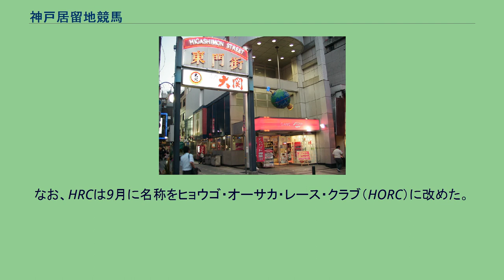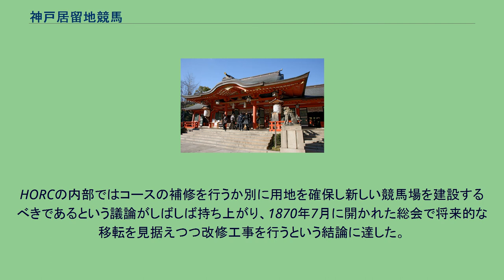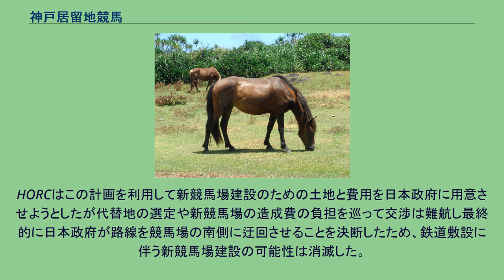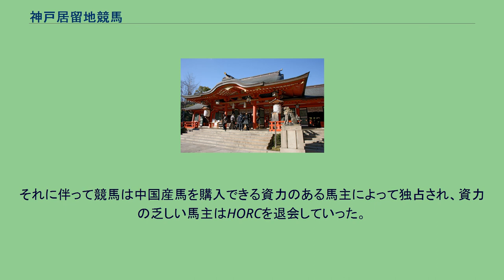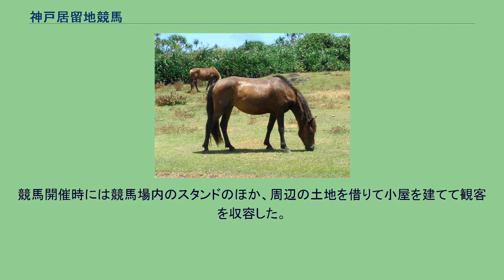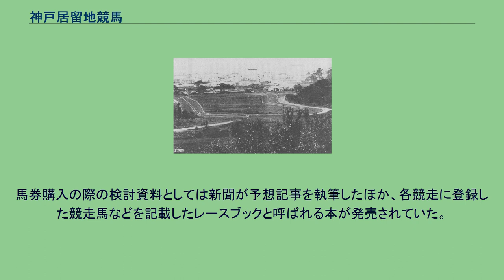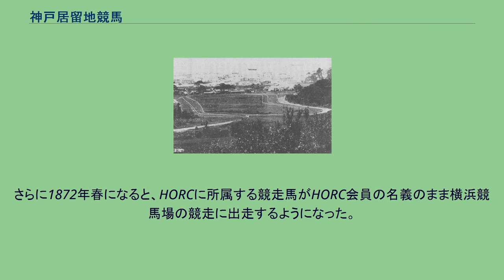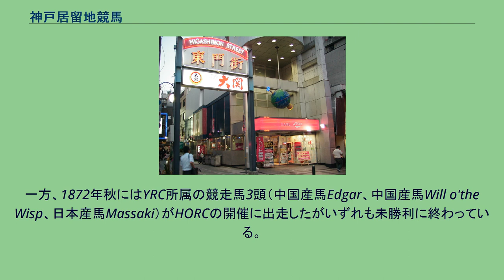神戸居留地競馬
神戸居留地競馬（こうべきょりゅうちけいば）とは1868年年末から1874年秋にかけて神戸外国人居留地およびその周辺で居留外国人が開催した競馬（居留地競馬）である。
1868年1月1日（慶応3年12月7日）、1858年に結ばれた安政五カ国条約に基づき兵庫港（後の神戸港）が開港し神戸村に外国人が居住し商業活動を行うための外国人居留地（神戸外国人居留地）が設けられた。
1868年12月25日（明治元年11月12日）、居留外国人が開港1年目のクリスマスを祝うイベントとして居留地東北部の砂道で競馬を開催した。
この競馬は神戸外国人居留地における初の組織的なスポーツ活動であった。
この開催は239分（4分は1両に相当する）の剰余金を出す成功を収め、それを受けて居留外国人は競馬施行体を作りその下で定期的に競馬を開催することを計画した。
翌1869年3月1日（明治2年1月19日）、当時の神戸外国人居留地における主要な外交官、実業家が多く出席する会議が開かれ競馬施行体ヒョウゴ・レース・クラブ（HRC）の創設が承認された。
HRCは横浜居留地の横浜レース倶楽部に続き居留外国人が外国人居留地に設立した2つ目の競馬施行体であり、かつ神戸外国人居留地で最初に発足したスポーツ組織であった。
4月17日（3月6日）、HRCの下で初となる競馬が前年のクリスマスと同様に居留地東北部の砂道で開催された。
開催当日は休日とされ、居留地内の店舗は休業した。
この慣習は横浜居留地でも取り入れられていたもので、以降の開催も同様に休日となった。
この開催は盛況を博し、開催当日の夜に行われたパーティーでは早くも次回開催に向けて寄付金が集められた。
競馬場は生田神社の東に建設された 1871年当時の競馬場遠景（北側から撮影）。
コースの向かって右側手前が第2コーナー、その奥が第3コーナー。
向こう正面の右横に見えるのが生田神社の鎮守の森（生田の森）。
居留地東北部の砂道は本来は建設用地で、購入者が決まっていなかったため空地となっていたものを競馬に使用していたに過ぎなかった。
そのため5月になると競馬場の建設を求める声が上がるようになった。
HRCは秋までに神戸外国人居留地の外、生田宮村の東西を生田神社と旧生田川、南北を西国街道（現在の花時計線）と中山手通りに挟まれた土地について兵庫県を通じて日本政府と借地契約を結んで競馬場の建設用地を確保し建設工事に着手した。
正確な着工時期や竣工時期は定かではないが9月末までには競馬を行うコースの地ならしや柵の設置など基本的な工事が完了し、その後11月12日（10月9日）と13日（10日）に行われた開催までには完成した。
コースの素材はダートで、居留民のレクリエーションのためにも使用された（例えば1871年4月には居留外国人による運動会が開かれている）。
なお、HRCは9月に名称をヒョウゴ・オーサカ・レース・クラブ（HORC）に改めた。
11月12日（10月9日）から13日（10日）にかけて、HORCの下で初となる競馬が完成したばかりの競馬場で行われた。
それまで居留地内で行われていた競馬と違い、居留地の外にある競馬場で行われる競馬は日本人も自由に見学することができた。
物珍しさも手伝ってこの開催は大勢の日本人が見物に訪れ、それまでの中で最大の盛り上がりを見せた。
開催終了後、11月20日付のコウベ・オーサカ・ヘラルド紙は「神戸の競馬の前途は明るい」と報じた。
1870年以降も競馬は年2回（春と秋）のペースで開催されて活況を呈し、1回の開催における開催日数は1870年秋以降3日に増加した。
しかし競馬場はいくつかの構造上の問題を抱えていた。
まず第2コーナーと第3コーナーのカーブが急で、襲歩で走行できないほど急であった。
またダートコースの水はけは非常に悪く、横浜競馬場のようにコースに芝を張ることが検討されたものの技術的に困難であるという理由から断念された。
HORCの内部ではコースの補修を行うか別に用地を確保し新しい競馬場を建設するべきであるという議論がしばしば持ち上がり、1870年7月に開かれた総会で将来的な移転を見据えつつ改修工事を行うという結論に達した。
そんな折、11月になって日本政府が競馬場が建てられていた土地を鉄道の敷設のために接収する計画が明らかとなった。
HORCはこの計画を利用して新競馬場建設のための土地...